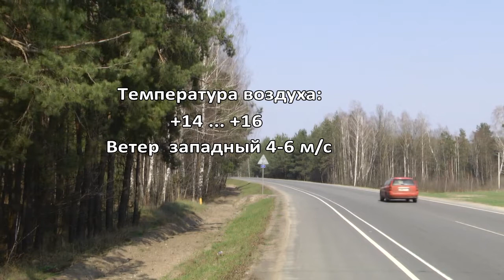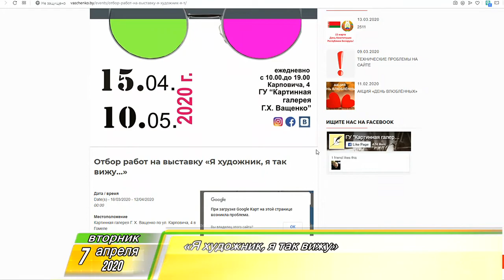Утренний Фреш 07.04.2020